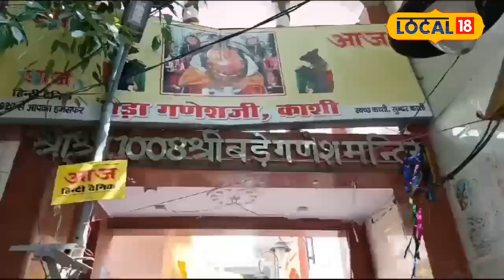Sai Baba Controversy: साईं बाबा की पूजा को लेकर काशी में मचा बवाल, जानें असली कारण!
Varanasi Sai Baba Controversy: Samajwadi Party MLC Ashutosh Sinha has opposed the removal of Sai idols from temples.
Varanasi Sai Baba Controversy:समाजवादी पार्टी के एमएलसी आशुतोष सिन्हा ने मंदिरों से साईं प्रतिमा को हटाने का विरोध किया है.आशुतोष सिन्हा ने कहा कि कुछ लोग माहौल खराब करने के लिए इस तरह के काम कर रहे है,जो सरासर गलत है